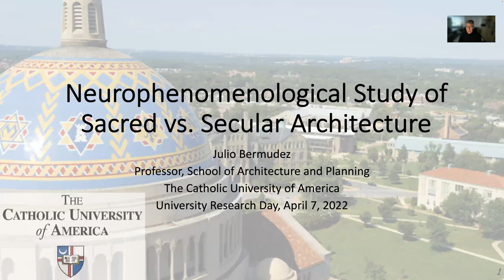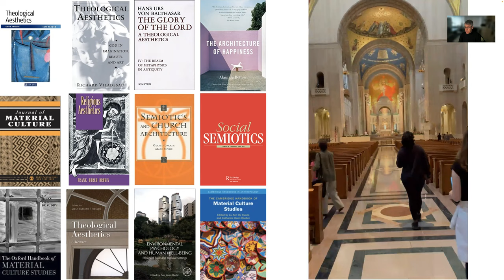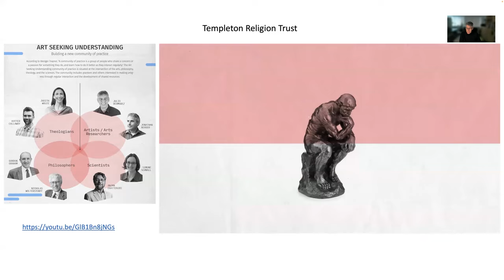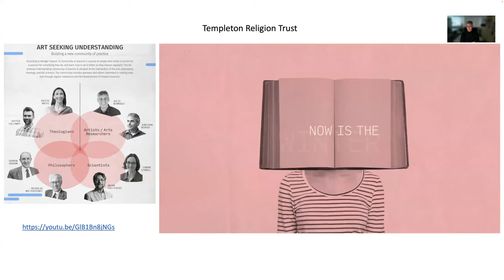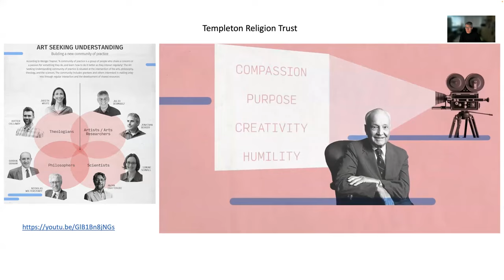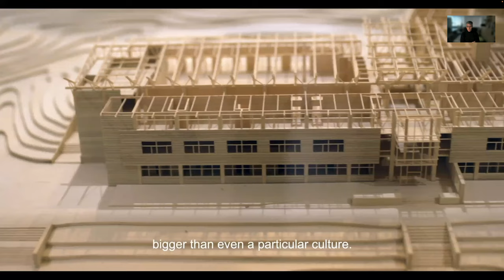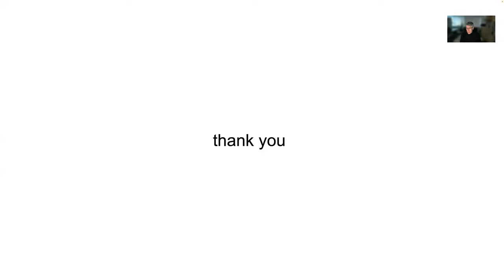Neurophenomenological Study of Sacred vs. Secular Architecture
This video presentation shares in-progress research work utilizing neuroscience to examine architecture’s aesthetic capacity to produce spiritual cognitive outcomes. Specifically, mobile electroencephalography and bio-sensors are used to gauge the physiological responses of 30 Catholics to two architectural conditions in Washington, DC (one religious: the Basilica of the Immaculate Conception, and one secular: Union Station) in combination with their first-person phenomenological data (i.e., subjective experience). The intention of this study is to add missing empirical information on human responses to sacred buildings to architecture’s evidence-based design movement, which seeks to use scientific knowledge to better understand, design, and assess the built environment's impact on the human mind, heart, and spirit.